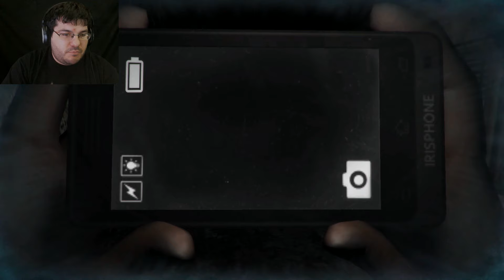SCARED AND CONFUSED | DreadOut Act 1 Part 1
I don't even know what's going on!!!